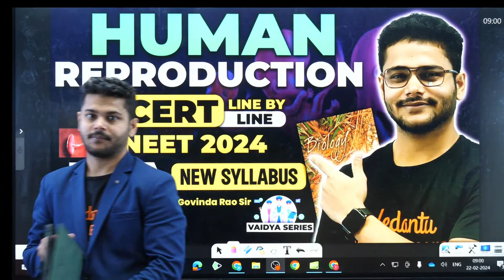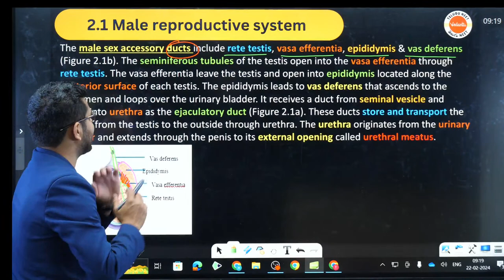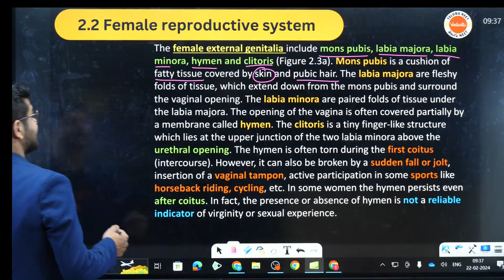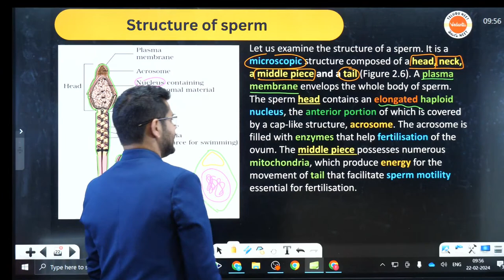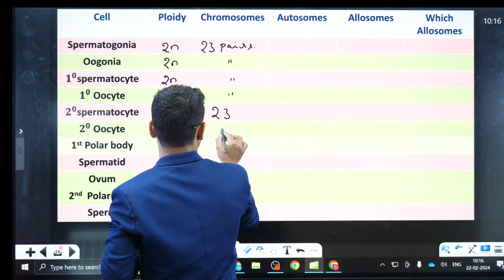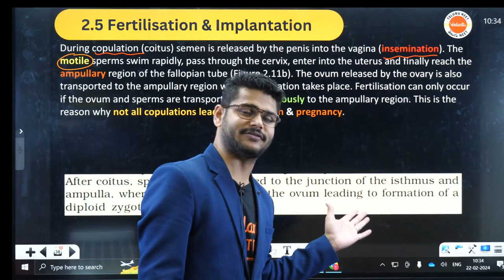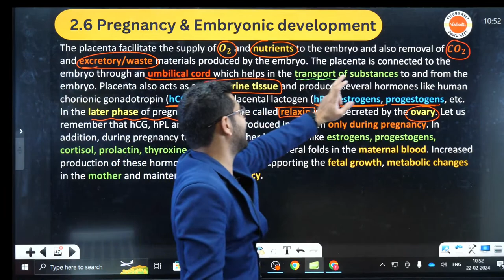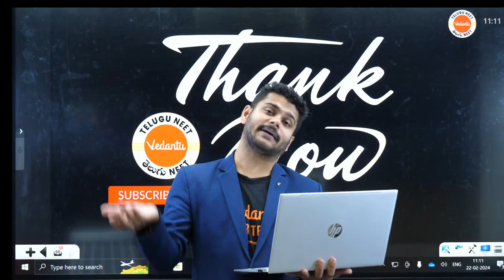Human Reproduction | NEET 2024 | Class 11 & Class 12 Biology | Govinda Rao Sir | NEET Telugu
Click on this link for Anatomy of Flowering plants class notes PDF
Click on this link for Reproduction Health MCQs class notes PDF
Click on this link for Human Reproduction MCQs class notes PDF
Click on this link for Human Genome Project & DNA Fingerprinting class notes PDF
Click on this link for Principles of Inheritance & Variation PYQs class notes PDF
Click on this link for Principles of Inheritance & Variation part 2 class notes PDF
Click on this link for Principles of Inheritance & Variation part 1 class notes PDF

Welcome to the ultimate preparation guide for NEET 2024 biology section! Dive deep into the intricate topic of Human Reproduction with the renowned educator Govinda Rao Sir from Vedantu NEET. In this video, Govinda Rao Sir presents a comprehensive collection of the most expected Multiple Choice Questions (MCQs) that will sharpen your understanding and boost your confidence for the upcoming NEET exam.

Whether you're a NEET aspirant or a biology enthusiast, this session is tailored to enhance your knowledge and exam-taking skills. Govinda Rao Sir's expertise and clear explanations make complex concepts simple and easy to grasp.

Topics covered include the male and female reproductive systems, gametogenesis, fertilization, embryonic development, reproductive health, and much more. Each MCQ is meticulously crafted to test your understanding of key concepts and prepare you to tackle any question that may appear on the NEET 2024 exam.

Don't miss out on this invaluable opportunity to ace your NEET biology exam! Hit play now and embark on your journey towards success with Govinda Rao Sir and Vedantu NEET. Let's conquer NEET 2024 together!